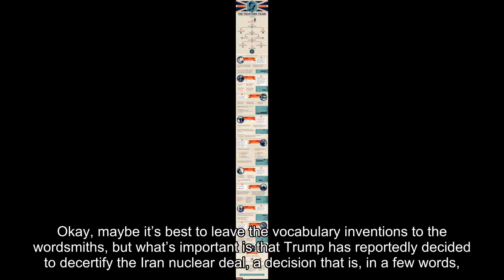Decertifying Iran Deal Would Only Further Prove Rex Tillerson Right: Trump Is A Moron